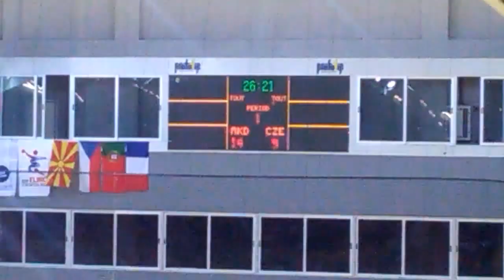VLOG #2 Macedonia vs Czech Republic